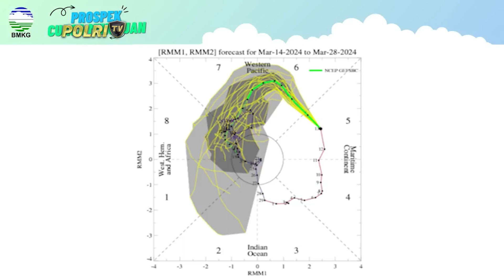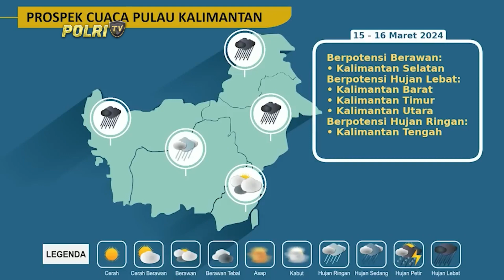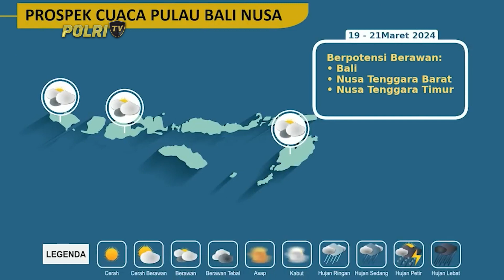PRESISI PAGI 18/03/2024 (4/5)